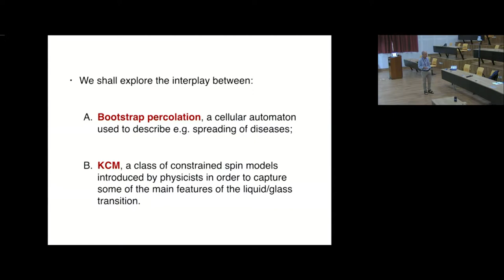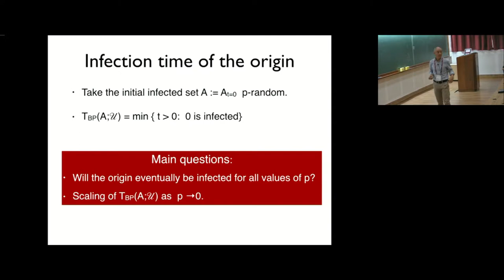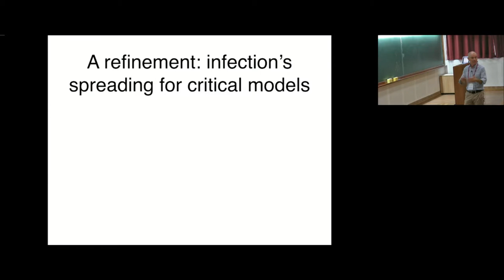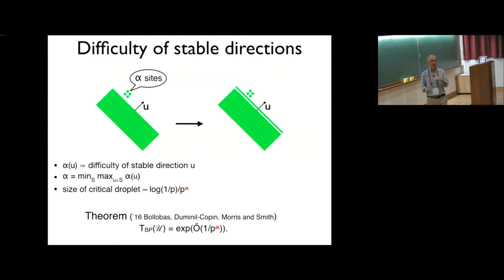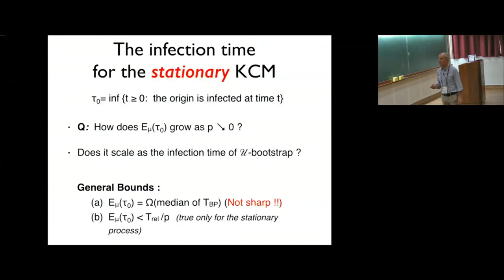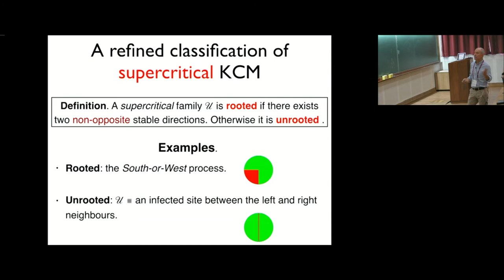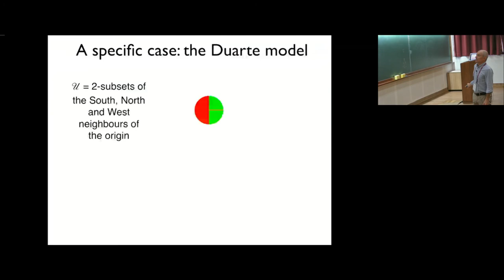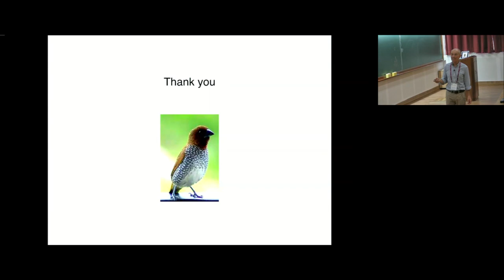Universality for Kinetically Constrained Spin Models (Lecture 4) by Fabio Martinelli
PROGRAM: ADVANCES IN APPLIED PROBABILITY
ORGANIZERS: Vivek Borkar, Sandeep Juneja, Kavita Ramanan, Devavrat Shah, and Piyush Srivastava
DATE & TIME: 05 August 2019 to 17 August 2019

Applied probability has seen a revolutionary growth in research activity, driven by the information age and exploding technological frontiers. Applications include the Internet and the world wide web, social networks, integrated supply chains in manufacturing networks, the highly intertwined international economies, and so on. The common thread running through these is that they are large interconnected systems that are emergent with very little top down design to optimize them. Probabilistic methods with limit theorems as their mainstay are best suited to find structure and regularity to help model, analyze and optimize such systems. Interface of probability with optimization and control, statistics, and machine learning has been the driving force behind the emerging paradigms, techniques and mathematics to address the huge scale of problems seen in such technological and commercial applications, not to mention several in biological or physical systems.

In this two-week program on advances in applied probability (PAAP), we will have some of the leading researchers in applied probability conduct short courses in emerging areas, including:

High dimensional computation
Inference, modelling and learning on networks
Limit theorems on random graphs, and
There will be about ten short courses sprinkled with research talks each day. There will be research workshops on two of the days during the program.

During the program, Prof. Peter Glynn (Stanford University) will be delivering the Infosys - ICTS Turing lectures.

Eligibility Criteria:
Faculty and students working on Applied Probability or related area can apply. (Students should provide recommendation letters from their supervisors)

APPLICATION DEADLINE 15 June 2019

0:00:00 Universality for 2D kinetically constrainedmodels
0:01:03 We shall explore the interplay between:
0:01:31 Bootstrap percolation: a first example
0:03:21 Some basic questions
0:03:52 u-bootstrap percolation
0:05:48 Examples
0:06:26 Infection time of the origin
0:07:34 Geometric tools
0:08:30 Examples
0:09:36 A general classification
0:16:34 Difficulty of stable directions
0:19:17 The U-KCM
0:20:34 Main obstacles for a mathematical analysis
0:21:31 Other Markov processes with constraints: self-organising particle systems (SOPS)
0:23:26 The infection time for the stationary KCM
0:25:49 Mathematical tools
0:28:32 Main differences between u-BP and u-KCM
0:30:21 Energy barriers: an example
0:31:31 A refined classification of supercritical KCM
0:32:09 Growth of Eu(To) for supercritical systems
0:34:06 Universality classes for critical LL-KCM
0:35:03 Universality: class A
0:37:31 A specific case: the Duarte model
0:40:15 A more efficient (subtle) mechanism
0:42:52 Summary
0:43:18 Open problems
0:44:06 Thank you